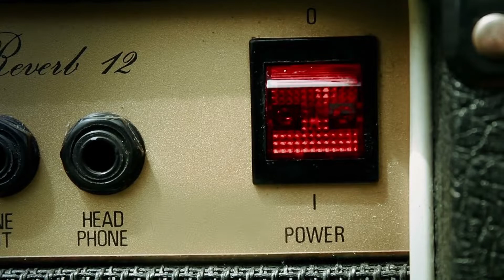BIRTHDAY RUMBLE =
I woke up after 3pm and discovered it was your birthday. I've worked on this video birthday card for you for about 5 hours now. Best to you as always.